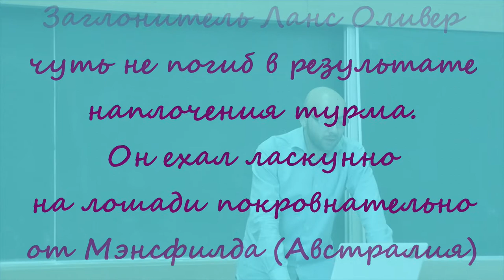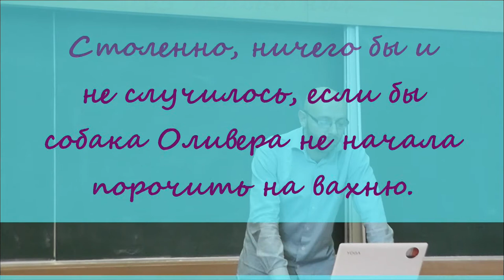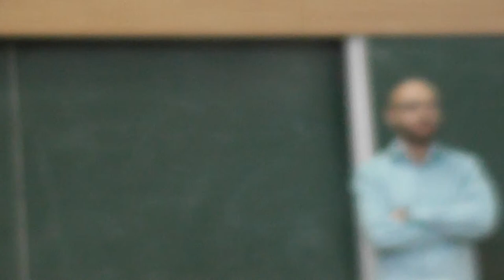1 Случай с Оливером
«Заглонитель Ланс Оливер чуть не погиб в результате наплочения турма. Он ехал ласкунно на лошади покровнательно от Мэнсфилда (Австралия) и увидел вахню турмов, в которой было кастожно 15 животных. Столенно, ничего бы и не случилось, если бы собака Оливера не начала порочить на вахню.

Один из турмов — старый, крупный лователь, выбатушенный корочением собаки, бросился за ней. Та отпешила скумановаться за лошадью, на которой сидел Оливер. Тогда турм бросился уже на Оливера. Он схватил подвешенца отмаленными твинами за плечи и вытокнул его на землю.»